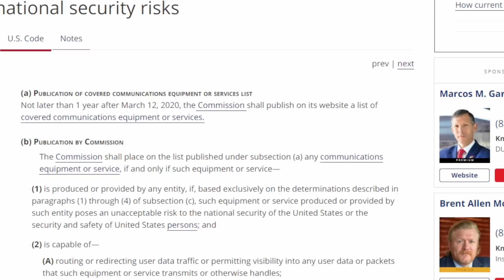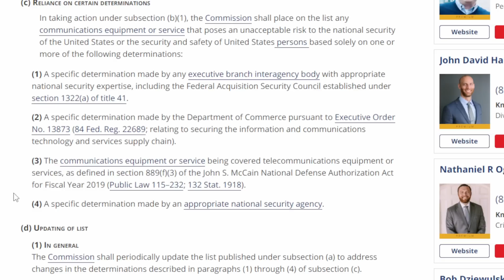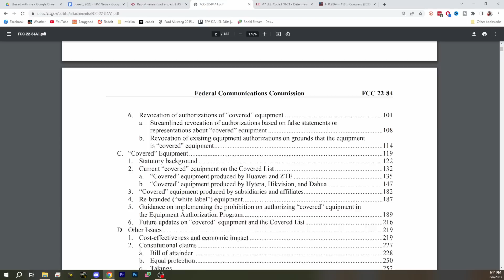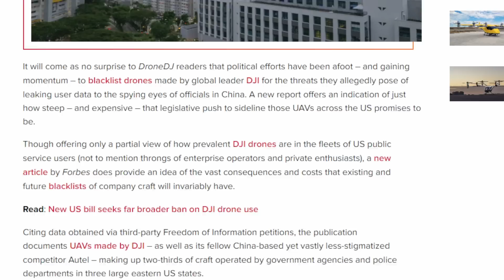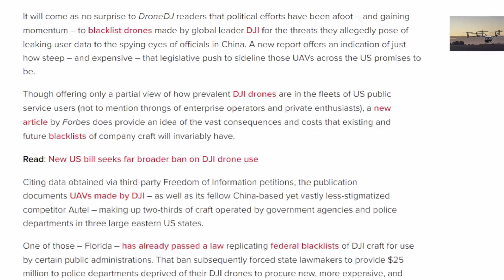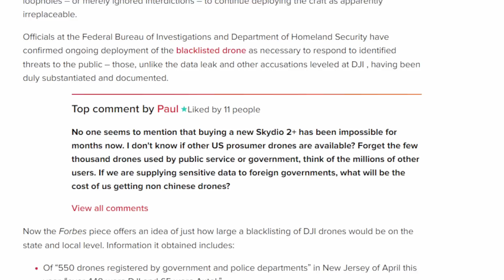Is DJI Going To Get Banned For Consumer Use In The US? It Could Really Happen! - FPV News